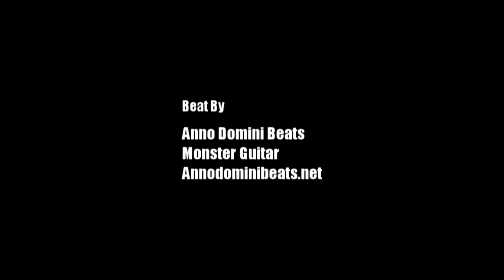CRAZIEST Game Of The Year! LeBron James and Company SHOW OUT During NBA Lockout!!!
Here is the recap of the CP3 Foundation Allstar Game in Winston-Salem, NC. This mix features LeBron James, John Wall, Kevin Durant, Dwyane Wade, Chris Paul, JR Smith, Rudy Gay, Kyrie Irving, and Josh Selby.